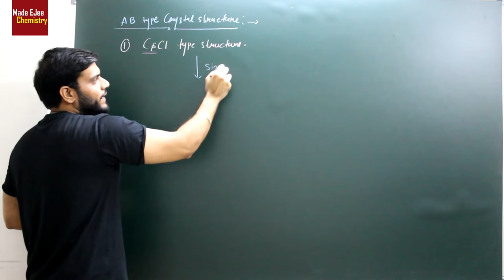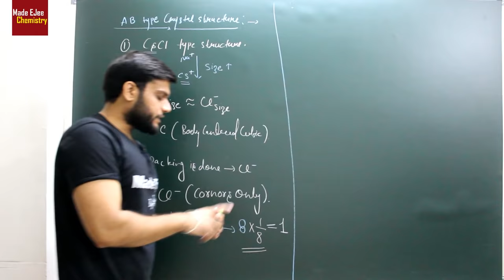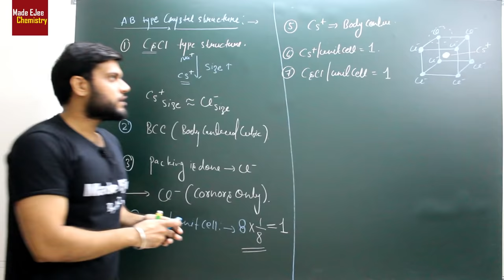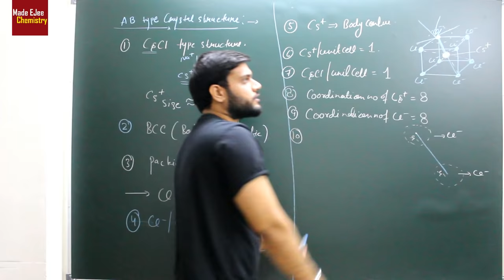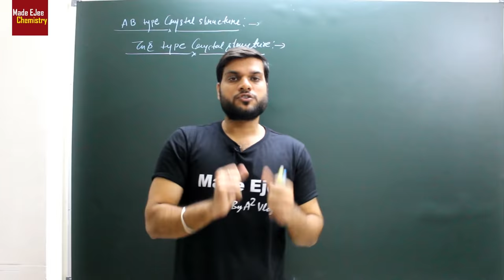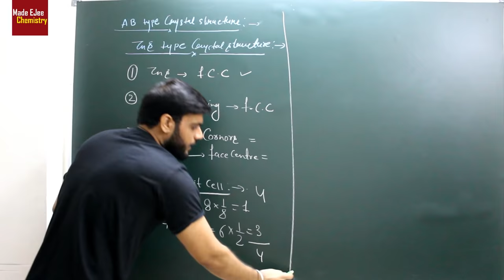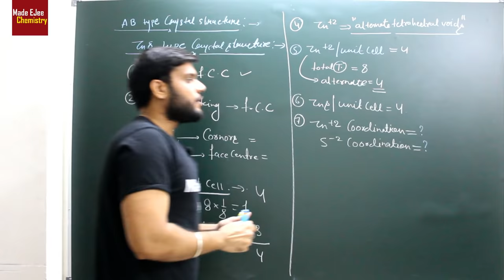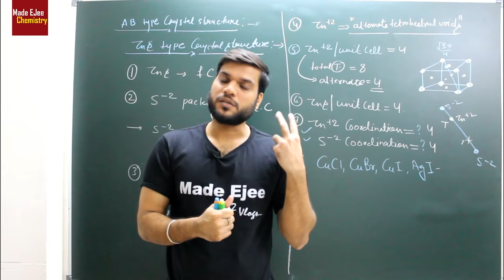(L-11) Solid States | CsCl & ZnS Crystal Structures | NEET JEE AIIMS | By Arvind Arora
In this video, you will watch the Amazing  Session about " (L-11) Solid States | CsCl & ZnS Crystal Structures | NEET JEE AIIMS | By Arvind Arora". This session will be helpful for those students who preparing for neet aspirants.

🤙📲💬Click here to send your query to your favorite Master Teacher via Whatsapp